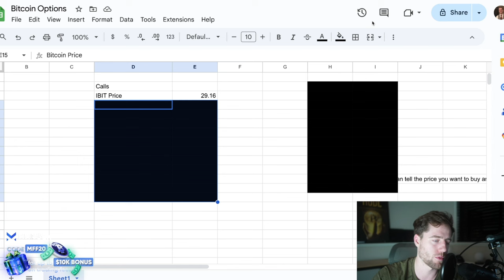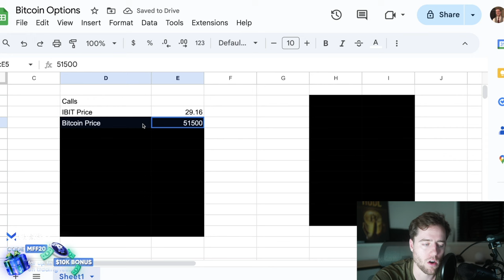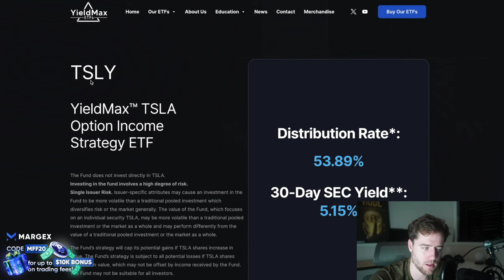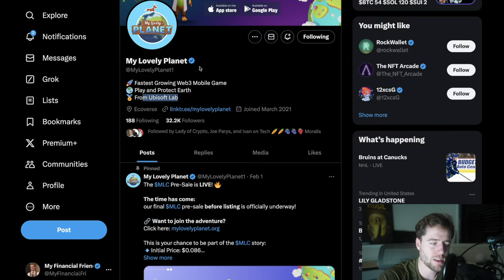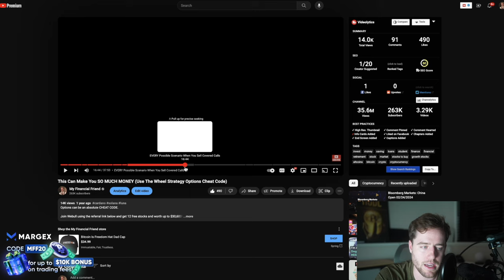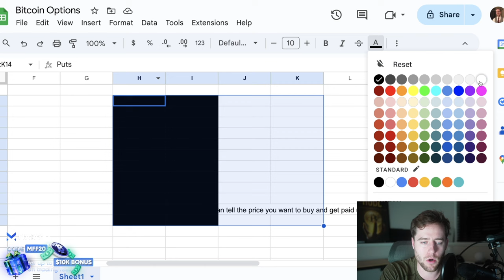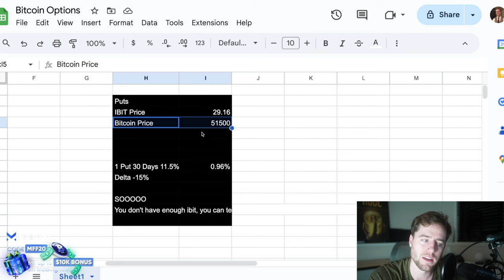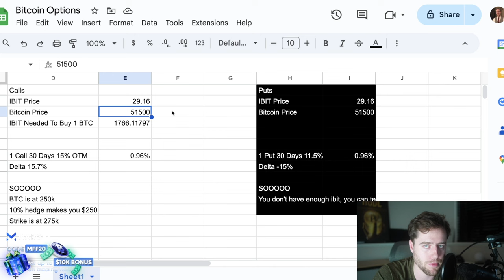THE BITCOIN WHEEL STRATEGY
Pre-Register today.